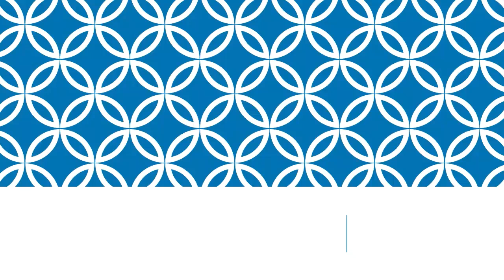shoeplay E1VFc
Topics:
3,500 year old armor tested by the marines.
There is a planet 40 light years away with a temperature similar to Earth's.